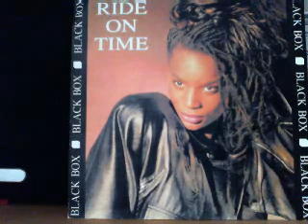Black Box Ride Of Time 1989